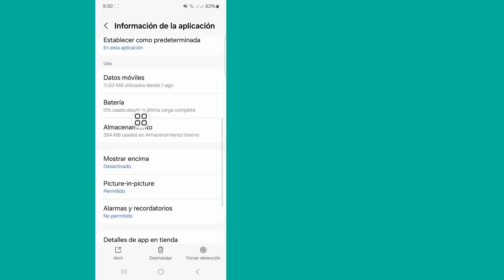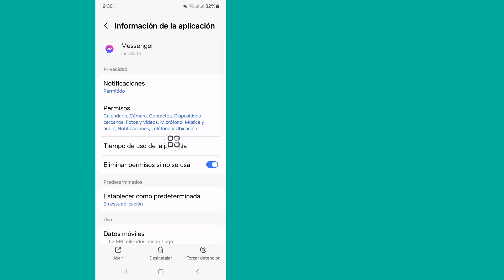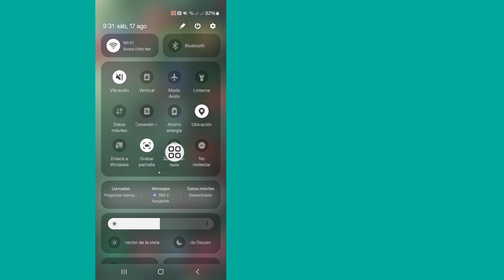Cómo solucionar el error de esta persona no está disponible en Messenger ।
Esta persona no está disponible en Messenger...

¿Quiere arreglar que esta persona no esté disponible por error de Messenger? En caso afirmativo, este vídeo es para ti. En este video, le mostraré cómo solucionar el error de Esta persona no está disponible por error de Messenger. Mostraré el mejor proceso para solucionar que esta persona no esté disponible por error de Messenger. Así que sigue viendo el vídeo completo sin omitirlo para saber cómo solucionar el error Esta persona no está disponible en Messenger...

Otras consultas relacionadas:

Esta persona no está disponible en Messenger pero puede ver la foto de perfil.
esta persona no está disponible por problema de messenger
¿Por qué dice que esta persona no está disponible en Messenger pero no está bloqueada?
Esta persona no está disponible en Messenger pero sigue siendo amiga.
no se puede entregar usuario no disponible en messenger
Esta persona no está disponible para solucionar el problema de error de Messenger
Cómo solucionar el problema de que esta persona no está disponible en Messenger pero no está bloqueada
Cómo solucionar el problema de esta persona no está disponible en Messenger
Cómo solucionar el problema de que esta persona no está disponible en Messenger
esta persona no está disponible en Messenger Problem Solve
cómo arreglar esta persona no está disponible por error de messenger
Problema de mensajería